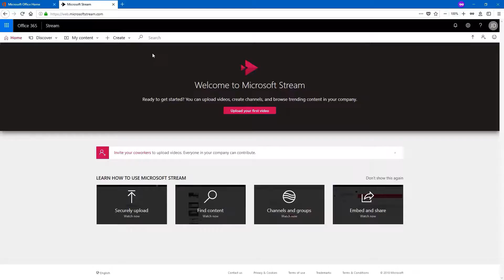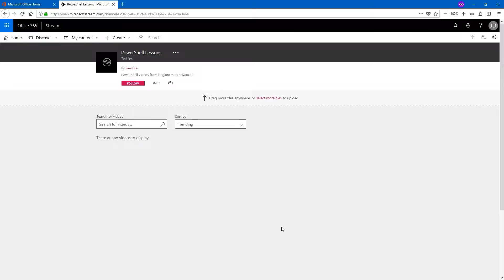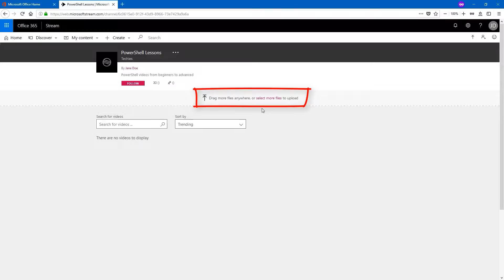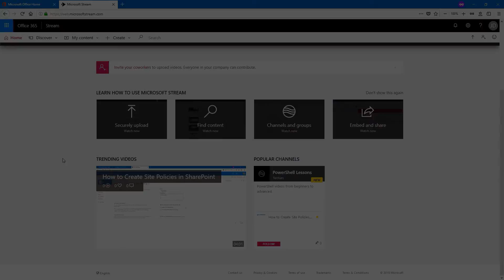Create a Group Channel in Microsoft Stream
Learn how to create a Group Channel in Microsoft Stream and make sure security trimming is working!

Video made for TechSnips.io (FREE E-learning platform) now on my channel.